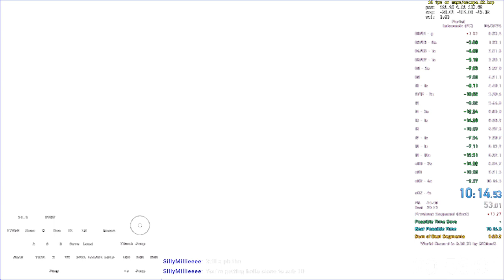10:14.535 - Portal Inbounds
2nd real PB of 2-Day Slog. Sub-10 pace into e01, lost a few seconds, then one of the cores didn't go to the underneath place and I had jumped down, so reloaded. would have been 10:04 if all the cores incinerated the first time. Sadge